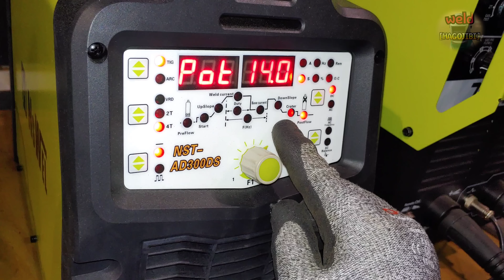The Secret of Angles to Make Beautiful TIG Welding Beads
Hello everyone.
In the previous time, we conducted experiments on the effect of tungsten electrode grinding angle on TIG welding.
How will those experiments affect actual welding work?
Today, we will do an experiment on the effect of tungsten electrode grinding angle on the final welding work process.
We will continue to experiment with interesting welding in the future.